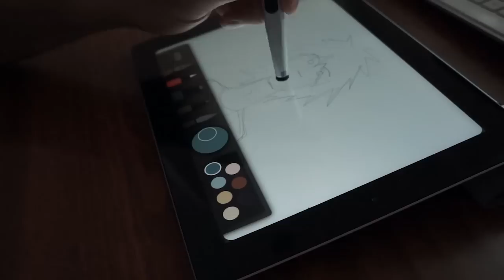Making of 'FUJIWARA album artwork' using Paper by FiftyThree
Here's something I shot a few months ago, the idea was to create a video about how I use Paper by FiftyThree. This video test didn't really turn out all that great as I wasn't really thinking about what I was actually saying. Lots of waffle.

Anyways, if you do like this I might invest some time into actually creating proper videos.

Shot using my NEX-5N, music is also of my creation.